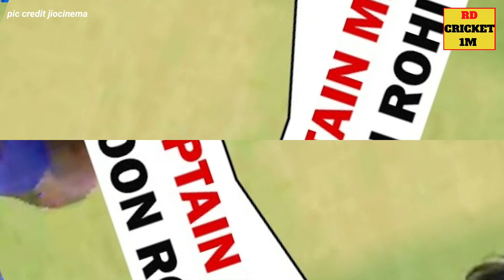IPL 2024 Points Table After MI vs DC 43th Match || ipl new ank taluka 2024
after mi vs dc match ipl new points table
ipl new points table 2024
mi vs dc match koun jita
ipl 2024 match 43
ipl 2024 mi vs dc
ipl 2024 next match
mi vs dc match highlights
ipl ank taluka
ipl 2024 dc vs mi
ipl new points table
aj ka match koun jita
today match highlight
today point table
ipl 2024
match 43 ipl 2024
next match ipl 2024
mumbai vs delhi ipl 2024
delhi vs mumbai ipl 2024
delhi capitals vs mumbai indians ipl 2024